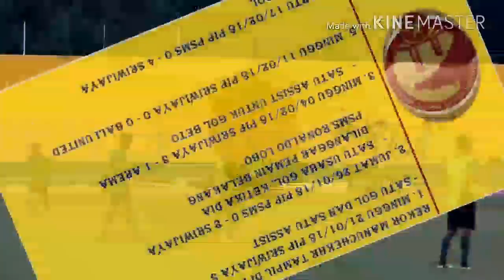Skill & Goals Manuchekhr Dzhalilov, Yakin Sriwijaya Juara Liga Indonesia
Striker anyar Sriwijaya FC Manuchekhr Dzhalilov masih butuh waktu untuk adaptasi. Meski demikian dia sudah unjuk kualitas dengan mencetak 2 gol plus 2 assist. Manu pun dinilai mampu membuka  ruang dan bersaing di Liga I Indonesia, terutama di perhelatan Piala Presiden 2018